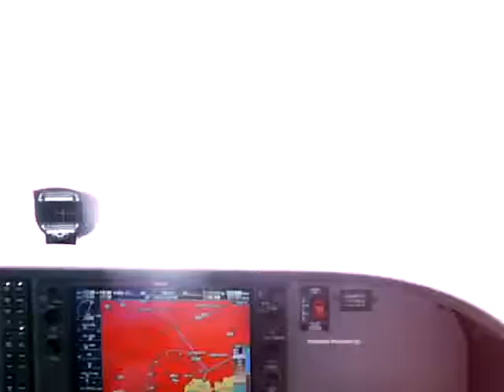Takeoff formation, Despegue en formacion Pt 1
Despegue desde Aeropuerto Internacional de Leon Gto